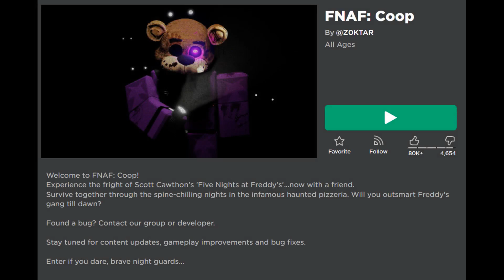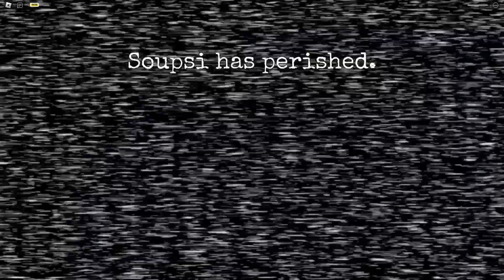The roblox FNAF experience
helpme#3598
bagels2337